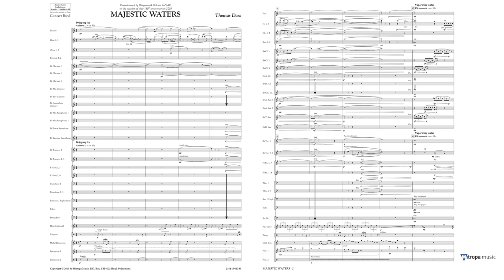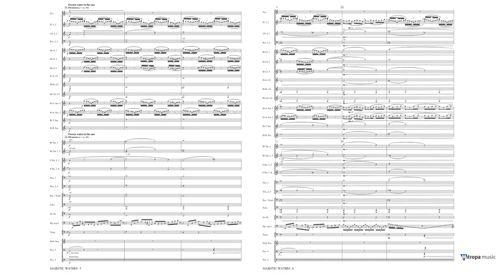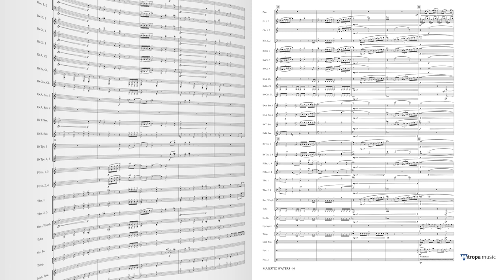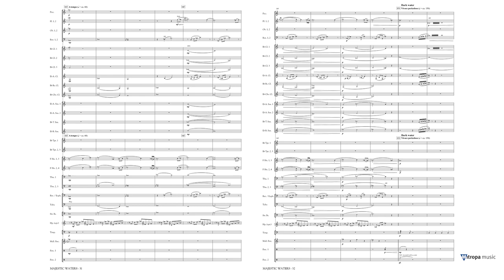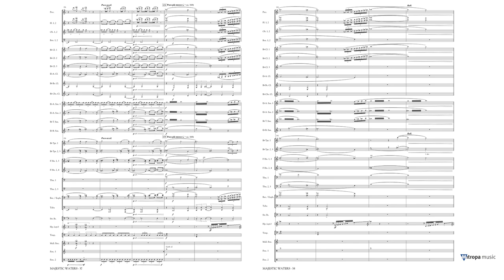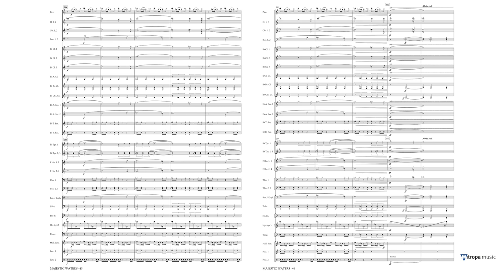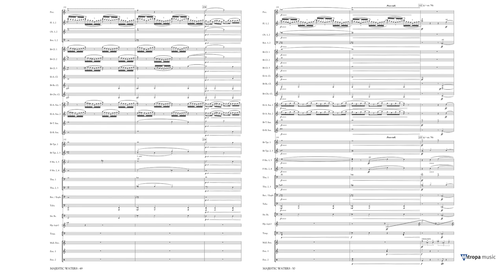Majestic Waters – Thomas Doss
Mitropa Concertwork Series Grade 4 – Duration: 12:00

The area surrounding Zell am See is amongst the most beautiful spots on earth. Majestic Waters, which portrays water in all its diverse conditions in and around Zell am See, was inspired by mountains, water and the overall impression of the landscape. This composition was commissioned by and is dedicated to Bürgermusik Zell am See, conducted by Horst Egger, on the occasion of their 140th anniversary. A great piece for thematic programs or a spectacular option for your contest!
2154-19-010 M